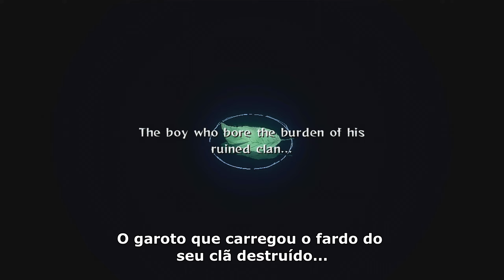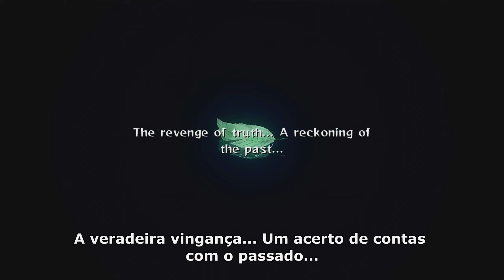Naruto Ultimate Ninja Storm 2 #13 – Briga entre Irmãos! [Xbox 360 – Playthrough]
Gameplay do jogo Naruto Shippuden Ultimate Ninja Storm 2, esse Playthrough está sendo jogado no Xbox 360, Naruto Shippuden Ultimate Ninja Storm 2 é um game de luta desenvolvido pela CyberConnect2 e publicado pela Namco Bandai Games, o jogo é a continuação de Naruto Shippuden Ultimate Ninja Storm, faz parte da série Ultimate Ninja Storm e foi baseado na obra de Masashi Kishimoto. O Gameplay está sendo feito no Xbox 360, mas o game também está disponível para Playstation 3, Playstation 4, Xbox One, Nintendo Switch e no PC via Steam.
Série Naruto Shippuden Ultimate Ninja 4